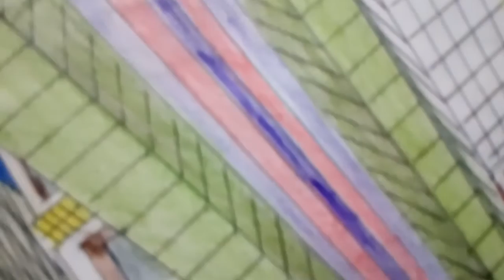Trick art building new version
Sajeed